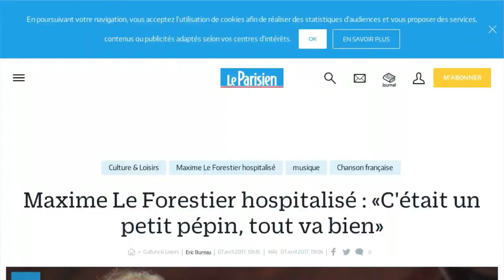Maxime Le Forestier hospitalisé d'urgence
Grosse frayeur pour les fans de Maxime Le Forestier. Le chanteur hospitalisé d'urgence après un malaise, l'information s'est répandue comme une trainée de poudre sur la majorité des sites people ce vendredi 7 avril. Mais l'artiste de 68 ans, rentré chez lui, va mieux et le fait savoir. "Tout le monde s’inquiète et appelle pour prendre des nouvelles, c’est gentil mais c’est passé", explique Maxime Le Forestier au site du journal Le Parisien. Mais l'interprète de "Né quelque part" ne dément pas les informations du site de La Nouvelle République qui révélait que le 1er avril dernier, il avait été victime d'un malaise dans sa maison de Péri­gny, dans le Loir-et-Cher. "J’ai fait un malaise samedi à la maison et j’ai été transporté en hélicoptère à l’hôpital de Tours. C’était un petit pépin et je suis rentré chez moi lundi. Tout va bien. J’en profite pour dire un grand bravo et merci aux services d’urgence de Tours. En France, on a beaucoup de chance" , précise Maxime Le Forestier dans Le Parisien pour qui ce "petit pépin" est déjà loin puisqu'il annonce son retour avec une nouvelle chanson dès vendredi prochain.